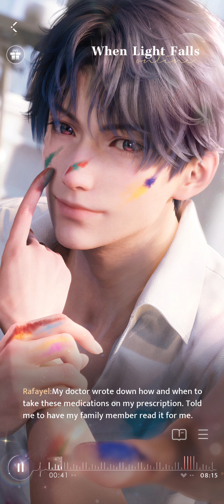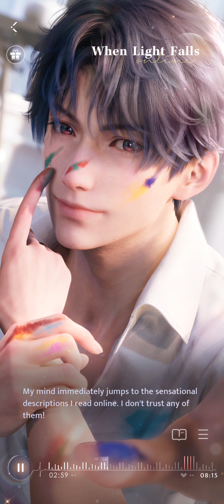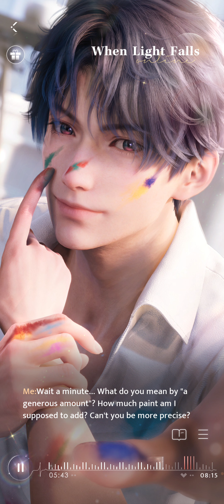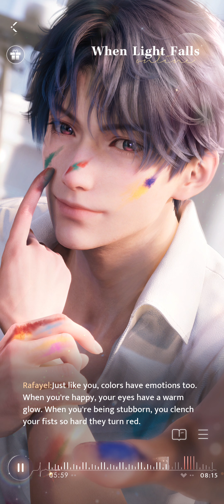Love and Deepspace, When Light Falls, Qi Yu 祁煜 (Rafayel) Chinese Dub